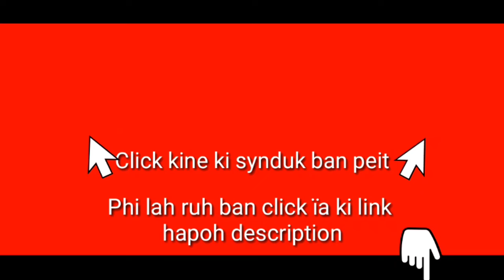Tang shi sngi haduh 455 ngut ïap ki Shipai Ukraine; Jop u Putin sa kawei ka Shnong | Khasi video